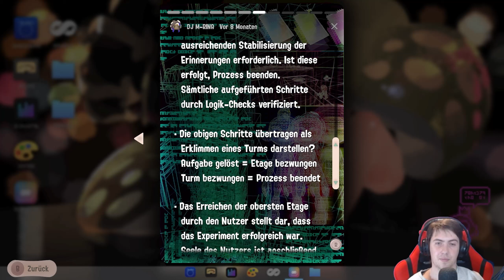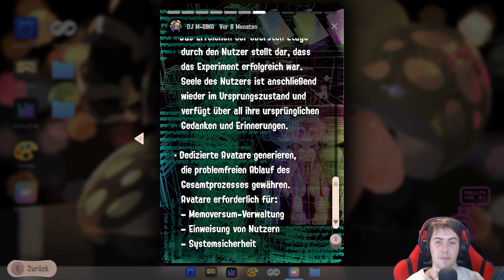ORDOKTO gesichtet und ABSCHUSS! 🔫 Splatoon 3: Ruf zur Ordnung [Part 34]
ORDOKTO gesichtet und ABSCHUSS! 🔫 Splatoon 3: Ruf zur Ordnung [Part 34] [Blind | Nintendo Switch]

Splatoon 3 ist der nächste Third-Person-Shooter aus dem Hause Nintendo, der für die Nintendo Switch erschien und der Nachfolger von Splatoon 2 ist. Als Tintenfisch mit einer Farbwaffe ausgerüstet versucht man, möglich viel Revier einzunehmen, indem man die Arena mit seiner eigenen Tinte vollspritzt. Das Team, welches die meiste Fläche einfärben konnte, gewinnt die Runde.

► Studio: Nintendo EPD
► Publisher: Nintendo
► Erstveröffentlichung: 09. September 2022
► Plattform: Nintendo Switch
► Genre: Third-Person-Shooter
► Spielmodus: Einzelspieler, Mehrspieler, Online